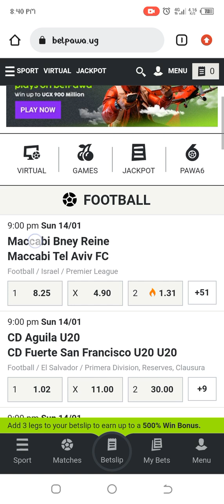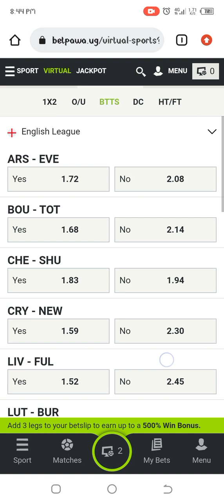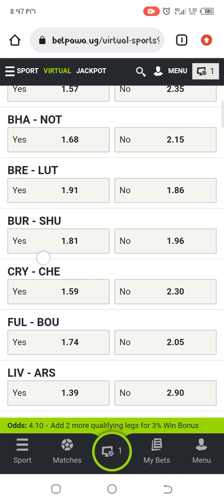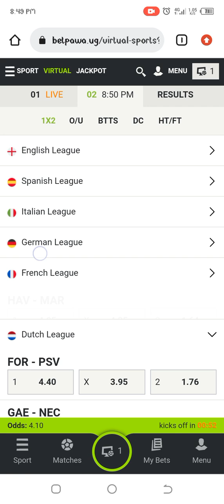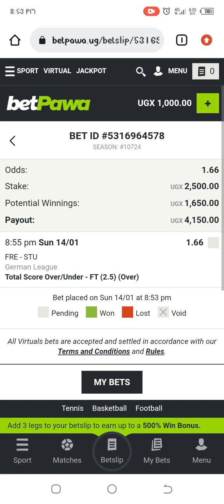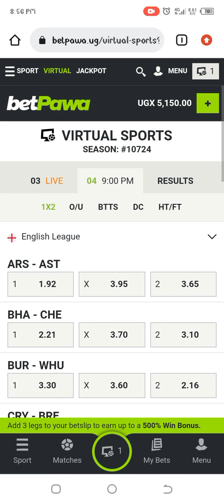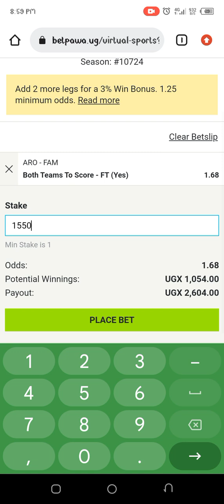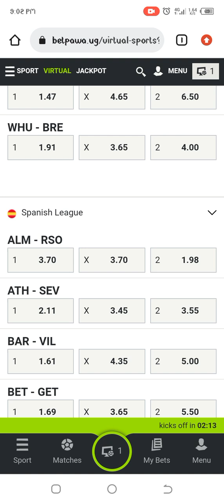How to make your own trick on virtual games sports strategy betpawa.. watch until end 🔚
so interesting section today please follow this link to join my telegram group
let enjoy together ❤️ 👋⬇️⬇️⬇️⬇️⬇️